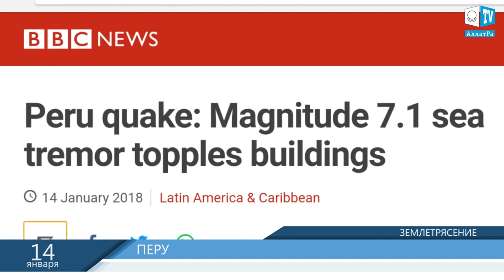МОЩНОЕ ЗЕМЛЕТРЯСЕНИЕ ПРОИЗОШЛО В ПЕРУ!!. Что произошло на нашей Планете. Что произошло в мире.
МОЩНОЕ ЗЕМЛЕТРЯСЕНИЕ ПРОИЗОШЛО В ПЕРУ!!. Землетрясение в Перу.  Что произошло на нашей Планете. Что произошло в мире.
На юге Тихоокеанского побережья Перу 14 января 2018 года произошло землетрясение с магнитудой 7,1. Гипоцентр подземного толчка располагался на глубине 41 километр, а эпицентр находился недалеко от города Чала. Национальный институт гражданской обороны разместит 100 палаток и матрасов для размещения пострадавших от катаклизма. Поступавшая угроза цунами отменена.
На сегодняшний день тяжело предсказать, кто окажется климатическим беженцем, а кто – принимающей стороной. Ведь во времена глобального изменения климата, которые уже наступили, катаклизмы происходят даже там, где их никогда раньше не было. Важно уже сегодня становиться человеком с большой буквы, чтобы во время чрезвычайных ситуаций проявлять свои истинные человеческие качества и помогать друг другу вне зависимости от социальной, национальной и религиозной принадлежности. Взаимопомощь и взаимоуважение сегодня не просто модное явление, это необходимо для выживания человеческой цивилизации. Не знаете, как поступить в сложной ситуации? Поступите по-человечески!
Уважаемый зритель, узнать подробнее о катаклизмах и путях выхода из сложившейся ситуации вы можете в докладе учёных AllatRa Science «О проблемах и последствиях глобального изменения климата на Земле. Эффективные пути решения данных проблем»

В Европе бушует самый мощный за 10 лет ураган "Фредерике". Что произошло. Что произошло в мире.

Шторм в Нидерландах и Германии. Что произошло на нашей Планете. Что произошло в мире.

На Нидерланды и Германию обрушился шторм. Порывы ветра достигают 31,2 м/с. В Амстердаме из-за столь мощного ветра отменены 228 авиарейсов из аэропорта Схипхол. Также нарушено железнодорожное сообщение.
В Германии жителям рекомендуют по возможности оставаться дома.
Ненастная погода нарушает привычный ход жизни, несколько останавливая ежедневную суету. Это повод заглянуть внутрь себя, обратить внимание на близких, проявить любовь и заботу. “Настоящая Любовь — это щедрый внутренний дар, который преподносит один человек другому от избытка глубинных чувств. Такую Любовь можно дать, когда забываешь о себе” (А.Новых, АллатРа)

Подходить к решению климатических проблем необходимо вместе, всем миром. Несмотря на все условные разделения общества по любому признаку, будь то религиозный или социальный. Только объединив мировой интеллектуальный и духовный потенциал, мы сможем подготовиться к дальнейшим глобальным вызовам природы. Если не объединиться уже сегодня и не решать эти проблемы вместе, то во время катаклизмов делать это уже будет поздно. Став единым целым с окружающими людьми, нам будут не страшны любые вызовы природы!
Подробнее о климатической ситуации в мире и путях выхода вы можете ознакомиться в докладе «О проблемах и последствиях глобального изменения климата на Земле. Эффективные пути решения данных проблем»

Град, снег, упавшие деревья и сорванные крыши: в Европе свирепствует ураган "Фредерике"
Для Европы ураган "Фредерике" стал настоящей катастрофой. Особенно пострадали Германия, Нидерланды и Бельгия. В некоторых районах жизнь можно сказать, остановилась. Школы закрыты, упавшие деревья заблокировали дороги, скорость ветра составила больше ста километров в час. Жертвами непогоды стали уже 10 человек.
В Европе бушует шторм "Фредерике". Метеорологи уже называют его самым в Европе за последние десять лет. Число жертв растет. По последним данным, погибших уже 10 человек. Из-за непогоды тысячи туристов не могут улететь из Германии и Нидерландов.